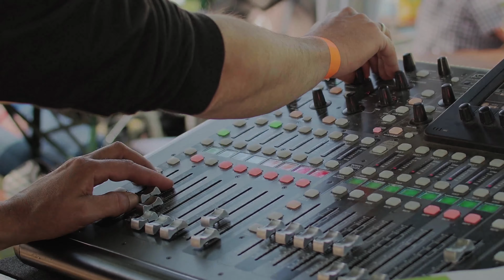Lobetal: 119. Jahresfest „In der Tat: Liebe“